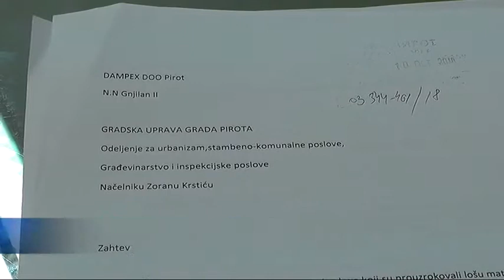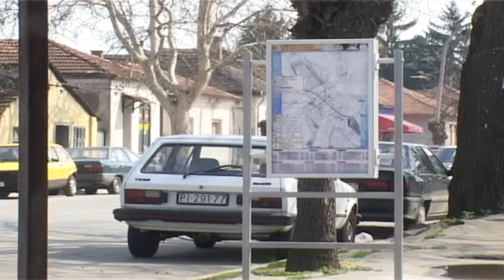OČEKUJE SE NORMALIZACIJA SAOBRAĆAJA KA SELIMA